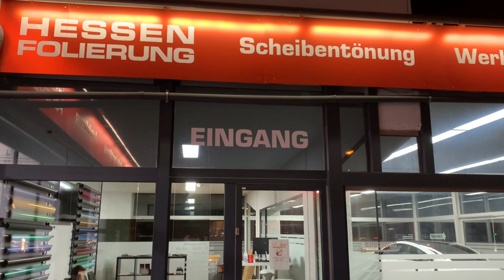Luxusfolierung Tesla Model 3 extended Version m. Blick hinter die Kulissen ungeschnitten volle Länge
So das ist die Extended Version
mit dem Blick hinter die Kulissen
mehr der weniger ungeschnitten nur was für Interessierte.
Dieses Video ist fast in voller Länge und gibt detaillierte Einblicke zu speziellen Fragen der Folierung.
Für weitere Fragen und Kommentare bitte down in the Description .😉

Auf den Youtube Kanal von Adrian ( Species8472 ) findet ihr die Robben Challenge 👍😂

LG Adrian und Jörg beide hier aus Darmstadt

Tesla inspiriert verändert und bringt neue Ideen. Für mich ist es ein neues Hobby, Neue Freunde kennen lernen und lasst uns ein bisschen die Welt verändern. Liebe Grüße der Jörg  aus Darmstadt

Möchte Tipps geben um Fehler zu vermeiden😎

Wenn du über diesen Code Deinen Tesla bestellst erhältst du und ich 1500 Frei Kilometer und kostenloses Laden am Supercharger. Außerdem kommt dein Name auf einem handgeschriebenen Schild in meinen Frunk (vorderen Kofferraum) meines Tesla‘s und begleitet so jedes Video! Danke für deine Unterstützung!

Viele Grüße und allzeit gute Fahrt :)
der Jörg aus Darmstadt

Alles was du zum Abdichten deines Tesla’s Model 3 , für Türen und Kofferräume brauchst, findest du hier in der Beschreibung.

Achtung unbedingt Anleitungsvideos anschauen

Bestellungen:

1) 1x 4m Z- Dichtungen
Keenso 4M Länge Autotür Z Form...

2)  5x 4m P-Dichtungen
Haichen 4 M P-typ Selbstklebende...

3) 1x 10m Rundschnurr Moosgummi
Kauf dir 2x10m dann bist du auf der sicheren Seite

RS8 - Rundschnur von SMI-Kantenschutzprofi aus EPDM Moosgummi - Schwarz - Dichtung Gummischnur Fugendichtband Fugenprofil - witterungsbeständig - vie

Weitere Bestellungen von mir:
Kofferraumhaken
Penta 2PCS / Kofferraumhaken Kofferraumtasche Kofferraum Organizer Cargo Hooks Clip Bolt Covers für Tesla Model 3

Lampeneinbausatz Innenleuchten:
BougeRV LED Licht Ultrahelle LED Innenleuchten Lampeneinbausatz mit Neigungswerkzeug Zubehör für Tesla Model 3/Modell S/Modell X (4 Pack)

Dashboard Dash Mat Protector Sun Cover Sunscreen Insulation Carpet Mat for Tesla Model 3

Mattenschutzpolster Kofferraum hinten
Bei Amazon auch möglich:
CONRAL Motorhaube vorne und Kofferraum hinten schalldichtes Mattenschutzpolster für Tesla Model 3, Rear

Bei Wish hier habe ich gekauft

Verbesserte Beleuchtung im Tesla Model 3
Kofferräume, Türen und Innenraum

BougeRV LED Licht Ultrahelle LED...

KKmoon 4 Stücke Wagenheber Gummi Kissen Universal Gummiauflage für Hebepunkte Jack Pad Werkzeug Chassis für Tesla Model 3

Schau bitte auch nochmal meine Videos hier in diesem Kanal dazu an🙋🏻‍♂️
LG der Jörg aus Darmstadt

PS: ich bekomme kein Geld von irgendjemand und es soll auch keine Werbung sein sondern nur Tipps